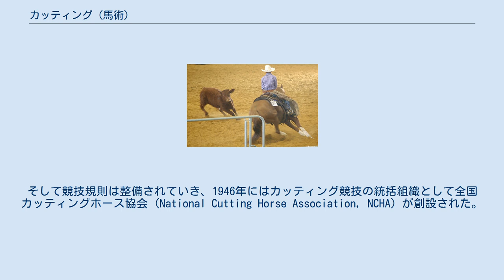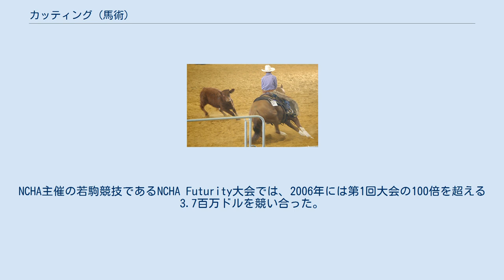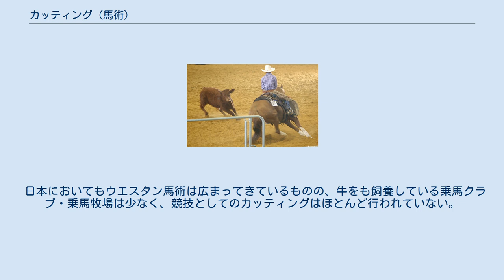カッティング (馬術)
カッティング（英:Cutting）とは、ウエスタン式の馬術競技の一種であり、人馬が短時間で仔牛を群れから引き離す能力が競われるものである。
 この競技は、もともとアメリカ西部の牧場で発展してきたものである。
牧場では、予防接種、去勢、仕分けを目的として牛を群れから引き離す仕事、すなわち「カッティング」が馬に求められていた。
この仕事をする中で、カッティングに最良の人馬を決める競技が自然に生まれてきたのである。
そして競技規則は整備されていき、1946年にはカッティング競技の統括組織として全国カッティングホース協会 (National Cutting Horse Association, NCHA) が創設された。
 カッティングホース（カッティング競技馬）にはクォーターホースが多いものの、アメリカンペイントホース（ピント）やアパルーサといった他の品種も用いられる。
カッティングホースは、いかにして仔牛を群れに戻らないようにするかを直感的に理解しており、かつ競争心旺盛に見えるように訓練されているものとされる。
 カッティング競技では、ねらった仔牛を速やかに引き離すとともに、牛の群れを騒がせないことが求められる。
そのため牛の群れには並足かゆっくりとした早足で静かに分け入るが、群れの端ではなく十分に奥まで入っていかなければならない。
群れに入り、馬場の中央に仔牛を引き離すまでは、騎手は手綱で馬の口と軽い接触を保つが、ひとたび引き離してからは手綱を緩めきり、片方の拳は鞍のホーンに置いてしまわなければならない（「ハンドダウン」という）。
これ以降の手綱による扶助は減点の対象となる。
馬は引き離した仔牛に対し、群れを背にして対峙し、仔牛が群れに逃げ戻ろうとするのに合わせ、素早く左右に動くことでこれを防ぐ。
これは馬が自ら行うべきであり、騎手の扶助は限定的でなければならない。
仔牛が静止し、群れに戻ろうとしなくなったら、また群れに向かい次の仔牛を引き離す。
競技には、カッター (cutter) と呼ばれる実際に仔牛に向かう選手の他に、ハードホルダー (herd-holders) と呼ばれる2騎の人馬が馬場に入り、カッターが仔牛を引き離している間、群れをまとめておく役を務める。
競技者には2分半の時間が与えられ、その間に仔牛を概ね3回（2回でも構わない）引き離す。
審判員は、60から80の点を与え、70が平均とされる。
 カッティングは最も成長しつつある馬術競技の一つである。
NCHA主催の若駒競技であるNCHA Futurity大会では、2006年には第1回大会の100倍を超える3.7百万ドルを競い合った。
NCHA公認競技会での総賞金は、オーストラリアカッティングホース協会、アメリカカッティングホース協会や、ヨーロッパとカナダの競技会での賞金を除いても39百万ドルを超えている。
 日本においてもウエスタン馬術は広まってきているものの、牛をも飼養している乗馬クラブ・乗馬牧場は少なく、競技としてのカッティングはほとんど行われていない。
 ^ 騎手から馬への指示